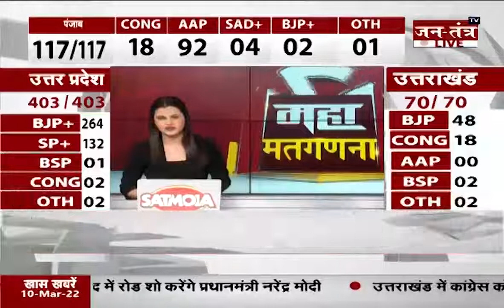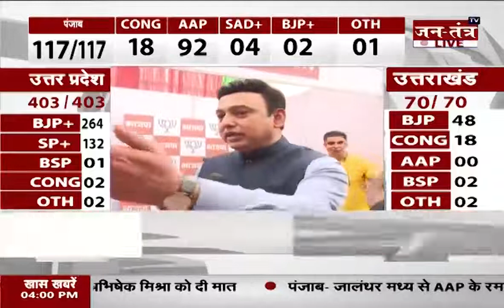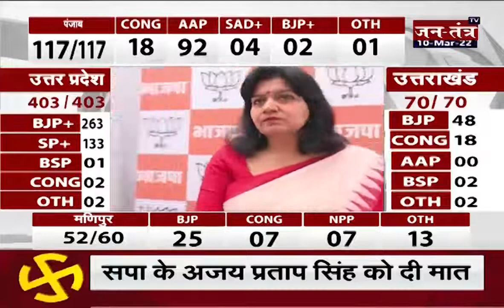BJP Spokesperson Syed Zafar Islam On UP Elelction 2022 | Jantantra TV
About Video:
भाजपा के प्रवक्ता सैय्यद जफर इस्लाम से हमारी संवाददाता ने खास बातचीत की है... आइये सुनते हैं क्या कुछ कहा है... उन्होने...

BJP Spokesperson Syed Zafar Islam On UP Elelction 2022,